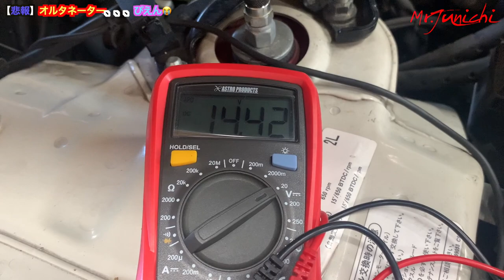【悲報】オルタネーター、、、ぴえん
Mr.Junichiチャンネルを見ていただきありがとうございます👍

やって欲しい企画などありましたら、気軽にご連絡下さい🌈

【レーシングサービスタカギ】

住所 〒503-1339
岐阜県養老郡養老町金屋274-52

レーシングサービスタカギへの行き方はコチラ！